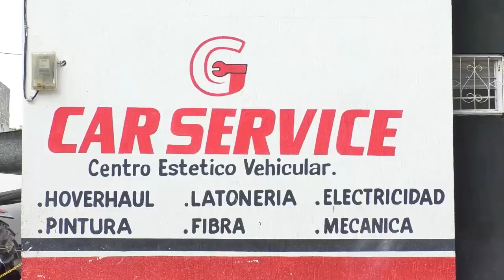CAPTURADO ALIAS ‘YORYI’ UNO DE LOS MÁS BUSCADOS EN EL CESAR POR HOMICIDIO